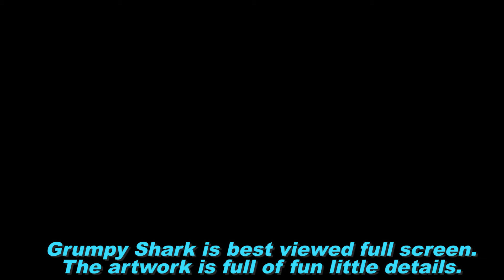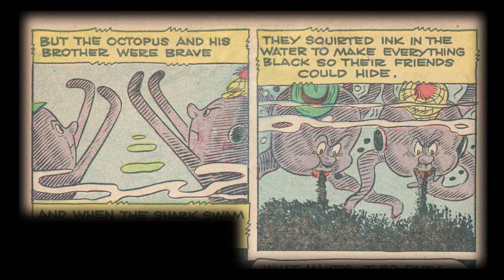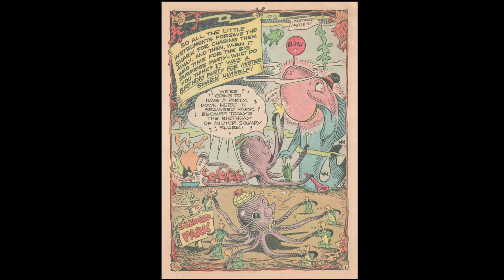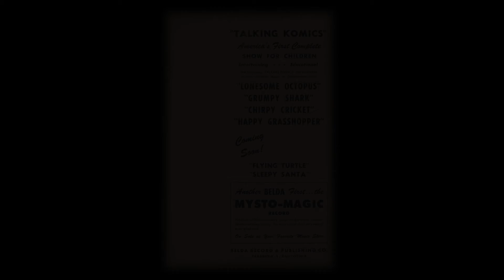Belda Talking Komic: Grumpy Shark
Here is a multi-media entertainment for pre-Baby Boom kids of the late 1940s.

Humor can get old pretty fast, but lots of the comic artwork holds up very well. Probably best viewed full-screen, so all the clever details will be easily visible.